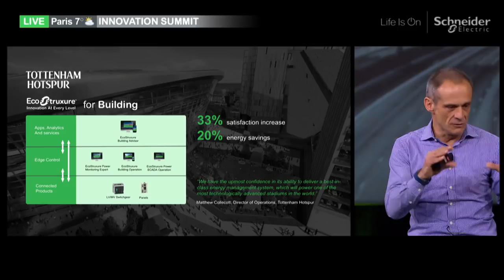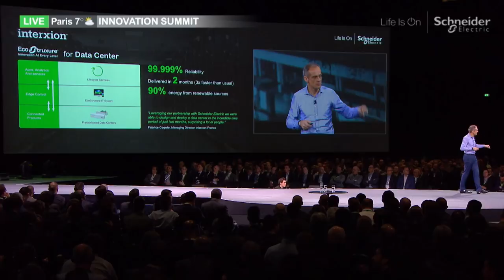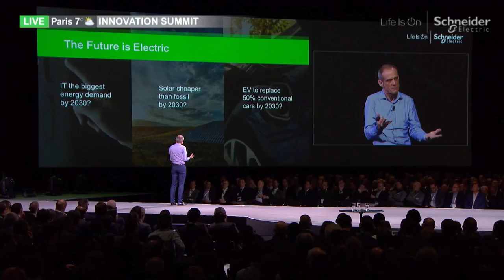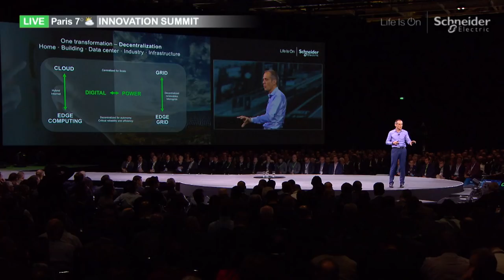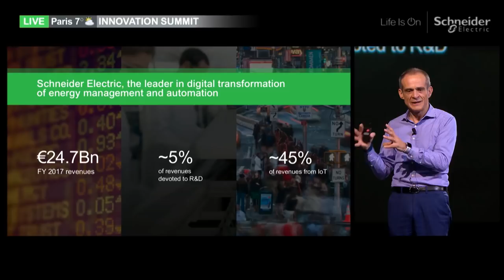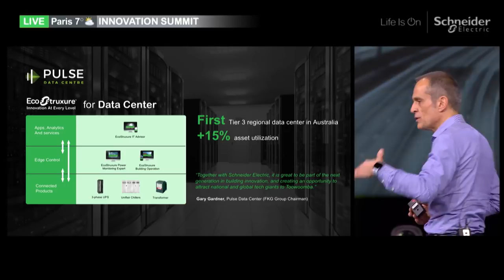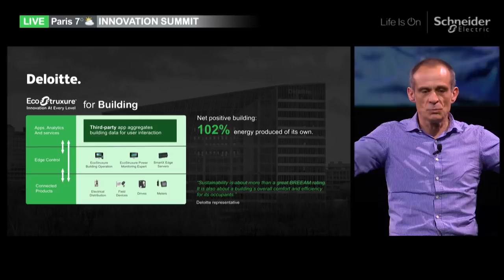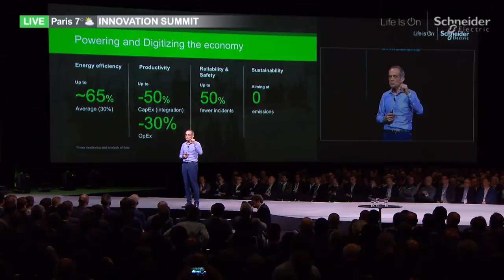Paris Innovation Summit : Powering the Digital Economy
The disruptive technologies of the Digital Economy are challenging companies to think and act differently. At Schneider Electric, we believe Life Is On when life is powered and digital, that’s why we are leading the digital transformation of energy management and automation. We help businesses and individuals unlock new opportunities and make the most of this digital revolution. The results? Measurable improvements in energy efficiency, productivity, reliability, and sustainability.